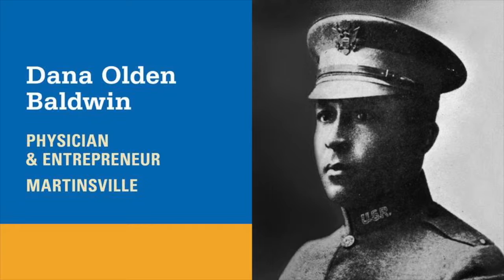Dana Olden Baldwin - 2018 Honoree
Doris Cole, speaks on behalf of her late grandmother at the 2018 Strong Men and Women in Virginia History event